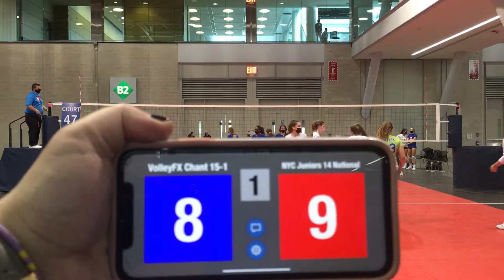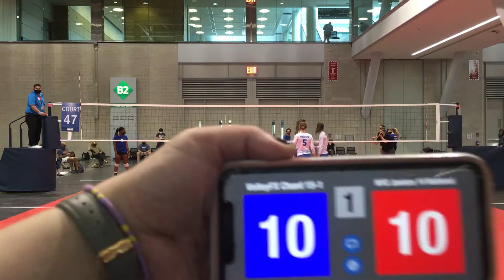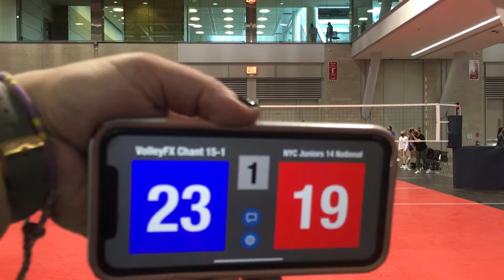2021 Boston Volleyball Festival - pool play 1 - vs NYC Jrs. - #1